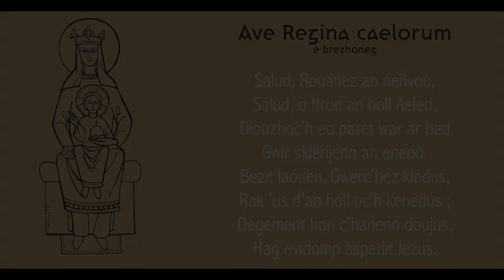Ave Regina caelorum e brezhoneg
Antifonenn Ave Regina caelorum troet e brezhoneg. Antienne Avec reina caelorum traduit en breton